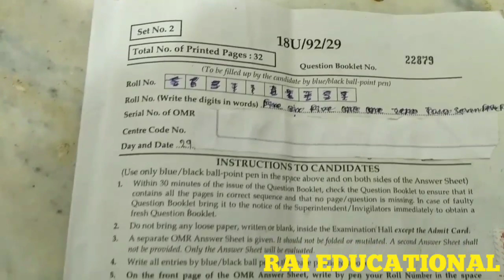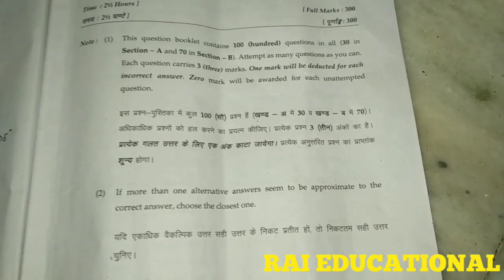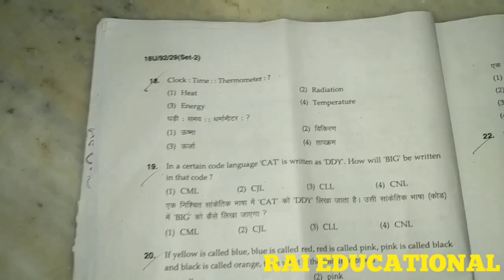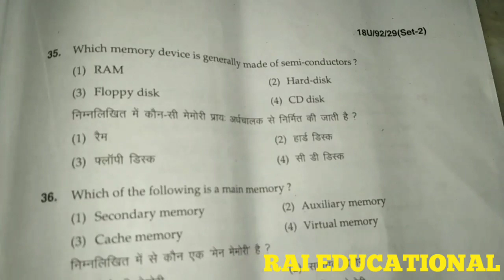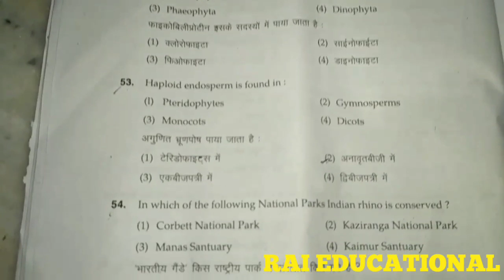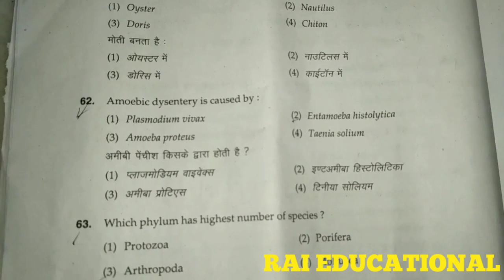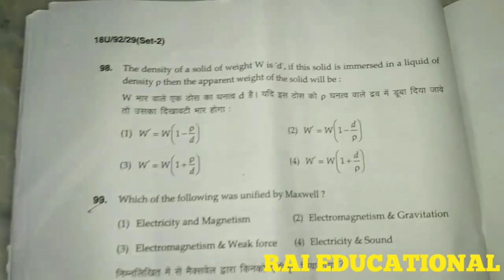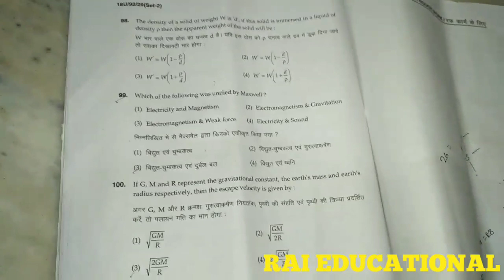BHU बीएड प्रवेश परीक्षा 2018 विज्ञान विषय हल प्रश्न पत्र